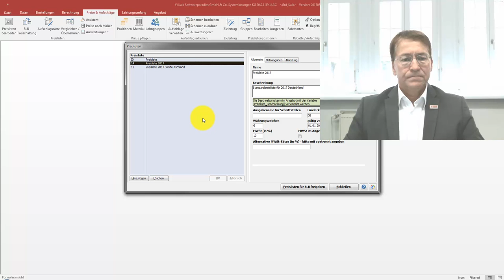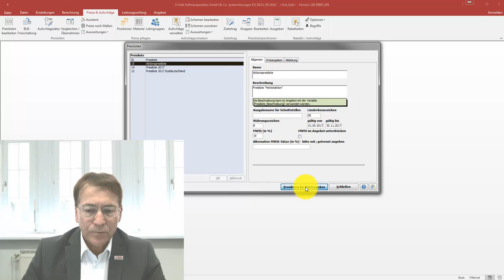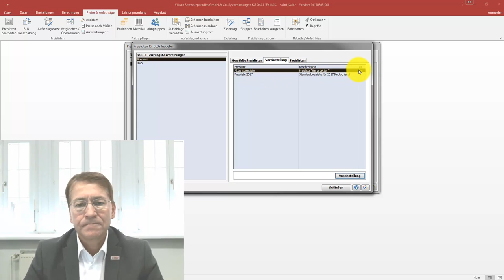Vi2000 Branchenmodell Holz - Preislisten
Im Register "Preise & Aufschläge" können Sie Preislisten bearbeiten und neue anlegen. Die im Branchenmodell enthaltenen Preislisten (deutschlandweit gemittelte Preise) können durch Kopieren als eigene Preisliste angelegt werden. Bei jeder neuen Preisliste können Sie einen Gültigkeitszeitraum definieren und eine Preisanpassung (Prozent/Faktor) eingeben. Diese Preisanpassung gilt für alle Preise (Leistung/Material/Stücklistenpreise). Die im Feld Beschreibung eingegebene Beschreibung wird für die Ausgabe im Kundenangebot verwendet. Neue Preislisten müssen für die BLB freigegeben werden - erst dann sind diese verwendbar. Gibt es nur eine Preisliste, ist diese automatisch voreingestellt. Die Preislisten können auch bei Preispflege auf Positionsebene ("Preise Positionen pflegen") ausgewählt werden.